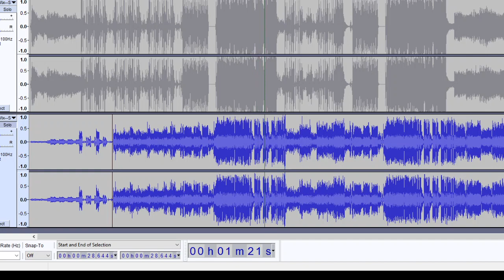Little Mix Salute Acapella DIY but near studio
been messing about with some pop tracks and made this...super clean :) These stems and acapella's are just for my personal use only.